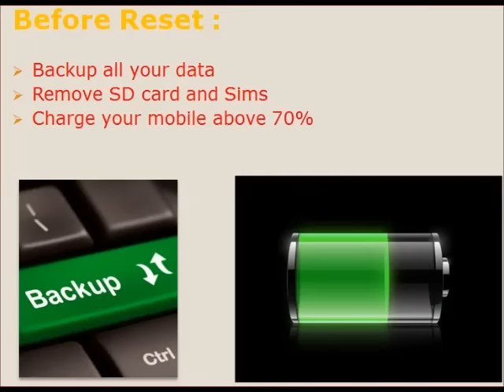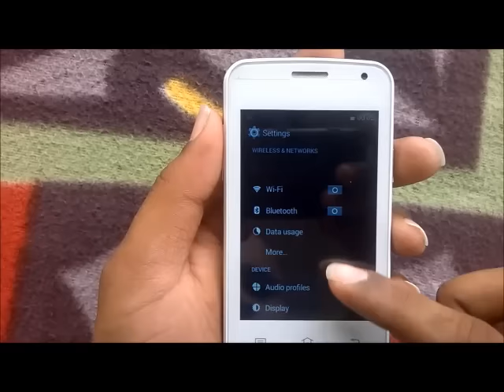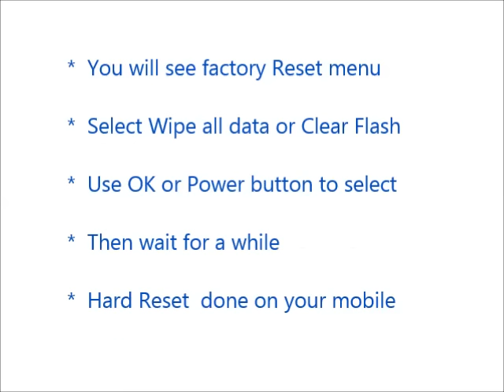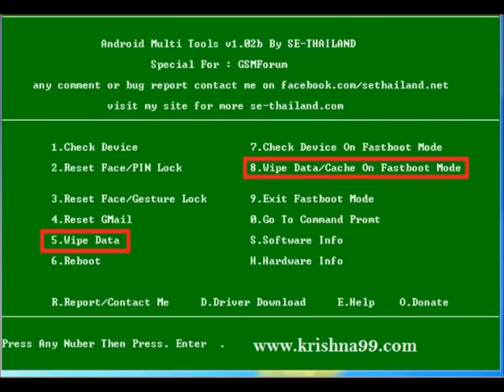How to Hard Reset Lenovo A850+ and Forgot Password Recovery, Factory Reset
Lenovo A850+ hard reset, factory reset, forgot password recovery without lose data etc. You can reset any android mobile after watching this video. If you can not reset your mobile phone after watching this video, Feel free to visit our

Contents of this video :

1) Lenovo A850 Plus Mobile hard reset

2) Any android mobile hard reset and factory reset

3) Android mobile phone factory reset from menu

4) Forgotten mobile password, tablet password recovery

5) Lenovo A850+ Pattern unlock procedure

6) Pin change without losing data

7) Hard reset with Android tools drivers (Also in fast boot mode)